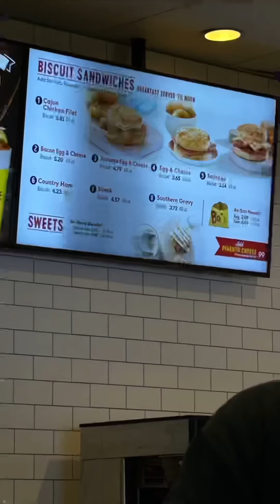We had to leave the cruise .. CARNIVAL MARDI GRAS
Snippet from vlog:
SUB FOR MORE SHORTS!